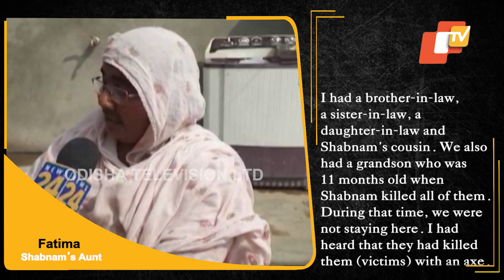Amroha Murder Case Verdict: Shabnam Likely To Be First Woman To Be Hanged In Independent India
Amroha Murder Case convict Shabnam is likely to be the first woman to be hanged in Independent India. Shabnam was convicted for killing seven members of her family with her lover Saleem in UP’s Amroha.